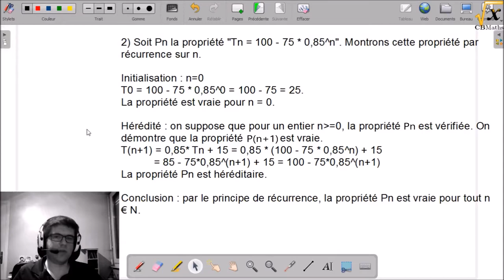Stérilisation d'une boite de conserve | Dossier CAPES Maths 2016#20